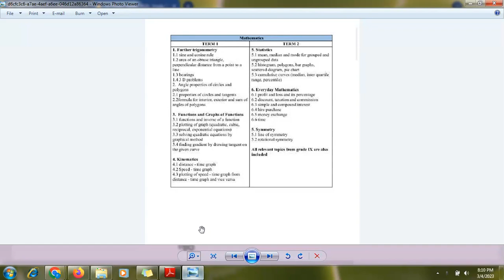Grade 10- EOY Maths Syllabus- 2023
Maths 4024- Grade 10- EOY Maths Syllabus- 2023